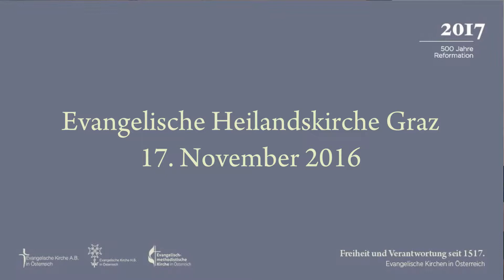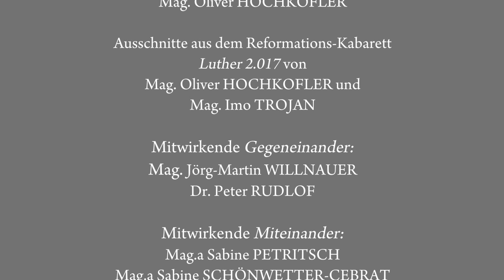Auftaktveranstaltung zum Reformationsjubiläumsjahr 2017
Gegeneinander-Nebeneinander- Miteinander
Beitrag zur Auftaktveranstaltung  anlässlich 500 Jahre Reformation der Evangelischen Diözese Steiermark am 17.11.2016 in der Grazer Heilandskirche.
Auszüge aus dem Reformationskabarett Luther 2.017
Ansprache Superintendent MMag. Hermann Miklas
Grußworte
Gegeneinander: Jörg-Martin Willnauer und Dr. Peter Rudlof
Miteinander: Mag.a Sabine Schönwetter-Cebrat und Mag.a Sabine Petritsch